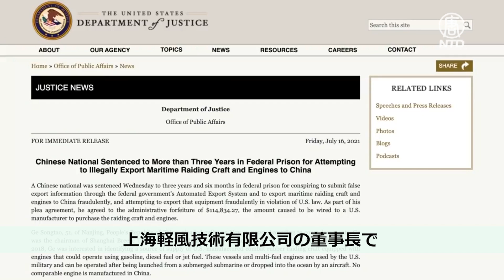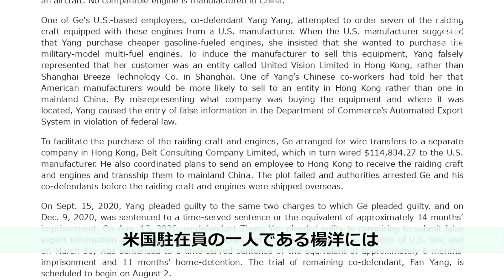米軍事設備の密輸未遂で中国企業董事長に禁固３年半を宣告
米司法省は７月16日、51歳の中国人・葛松涛が、虚偽の輸出情報を提出し、中国に軍用ボートとエンジンを不正に輸出しようとしたとして、米連邦刑務所で３年半の有罪判決を言い渡されました。同案件で、中国系の米海軍関係者も起訴され、その妻にも有罪判決が言い渡されました。
預金種目：普通預金
口座番号：2158157
口座名義：ﾄｸﾋ)ｴﾎﾟｯｸﾒﾃﾞｨｱ